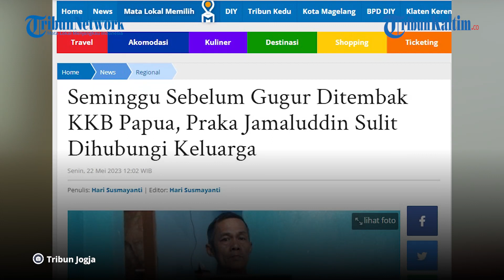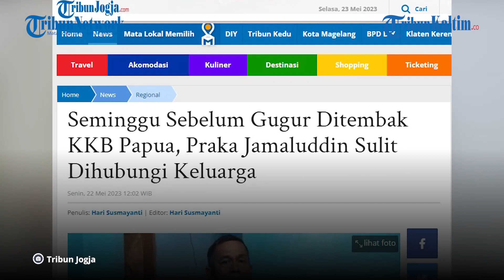Kisah Praka Jamaludin, Korban Ganasnya KKB Numbuk Telenggen, Terkenal Pemberani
Prajurit TNI Praka Jamaludin gugur diserang oleh Kelompok Kriminal Bersenjata atau KKB Papua saat bertugas di area PT Matra Tunggal Teknik (PT MTT) di Kampung Kago, Distrik Ilaga, Kabupaten Puncak, Provinsi Papua Tengah, Jumat (19/5/2023).

Kepergiannya meninggalkan duka yang mendalam bagi anggota keluarganya di Pemalang Jawa Tengah.

Bagaimana tidak, sosok kelahiran Pemalang 13 Februari 1990 tersebut baru merasakan indahnya berumah tangga selama satu pekan sebelum bertugas ke Papua.

Dilansir dari Tribun Jogja, Praka Jamaludin ditugaskan ke Papua sekitar bulan Maret tahun 2022 silam.

Sebelum berangkat ke Papua, Praka Jamaludin sempat mengajukan cuti dinas karena hendak menikahi gadis pujaan hatinya yang berasal dari Pemalang.

Baru menikah seminggu, Praka Jamaludin harus berpisah dengan istrinya karena ditugaskan ke Papua.

Editor: Robin